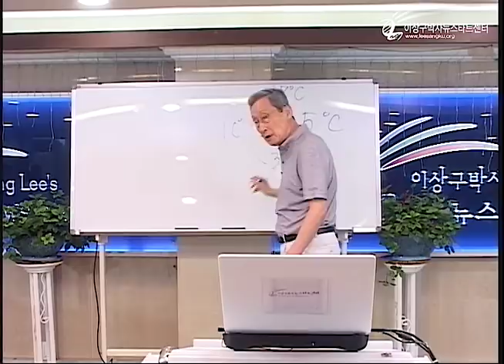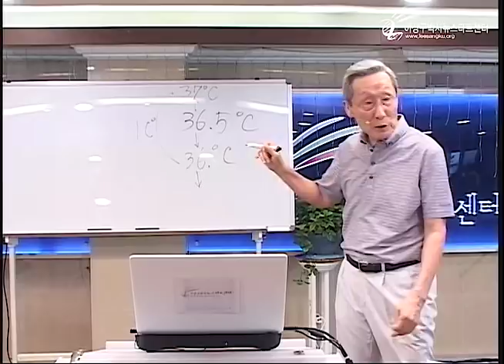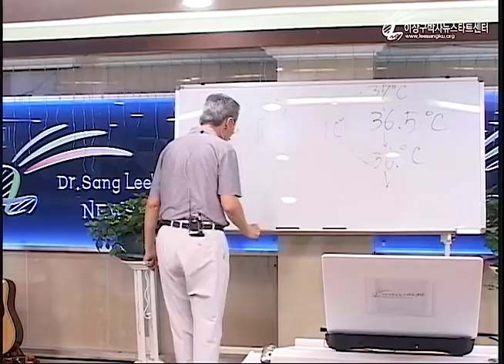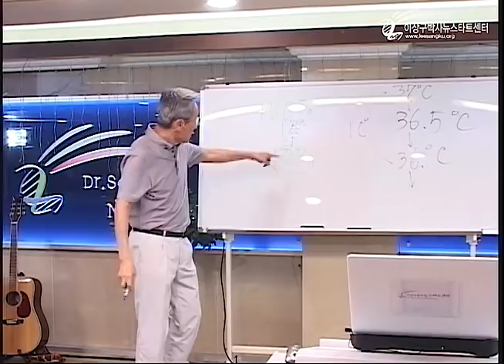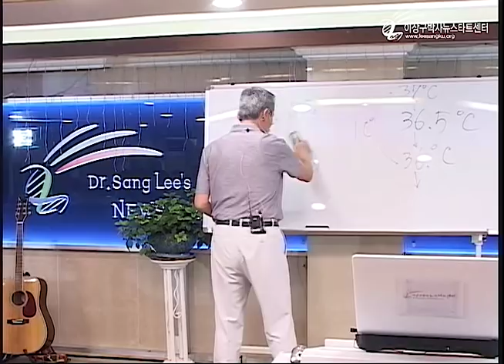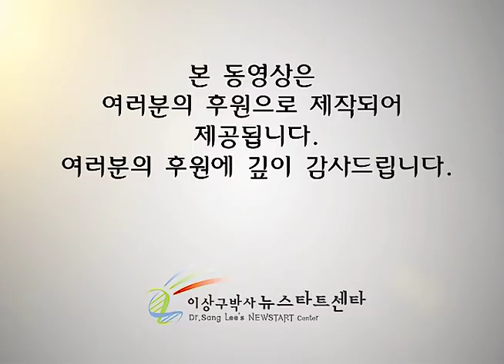R220 06 기적을 이루는 생명